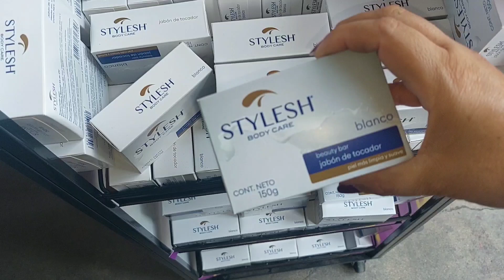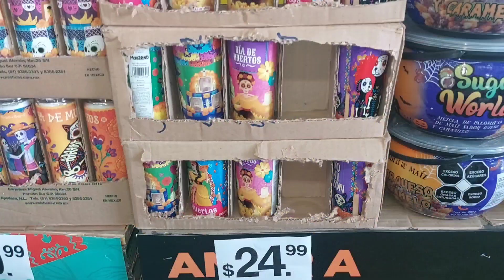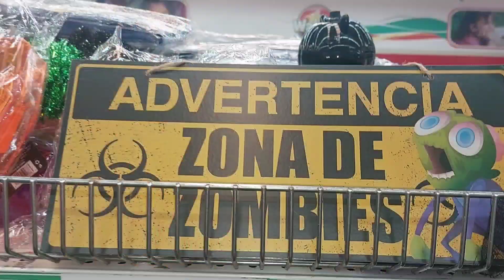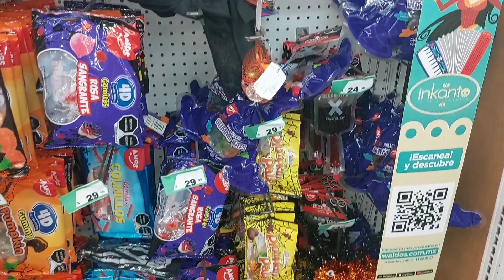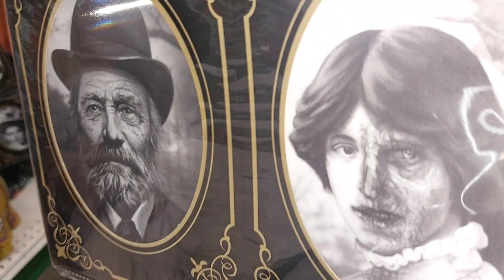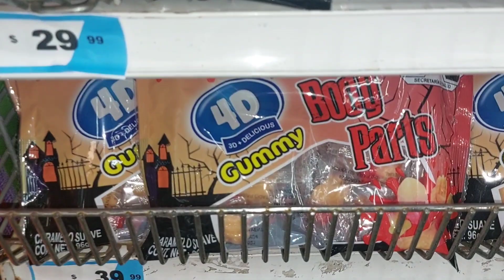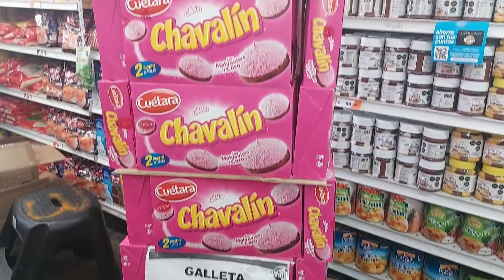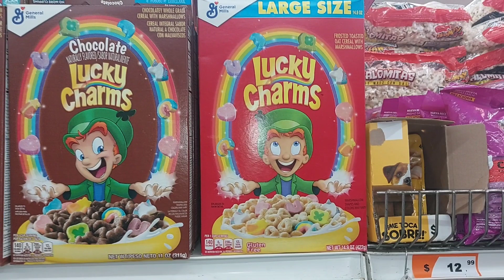Recorrido por Waldos 🤩 🎃Halloween ya llegó y ☃️❄️Navidad🎄 está llegando